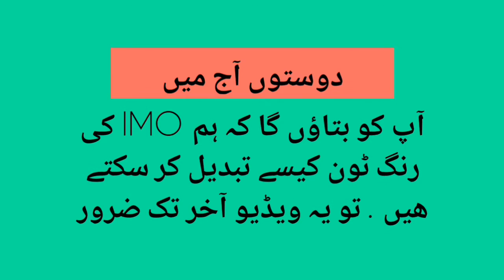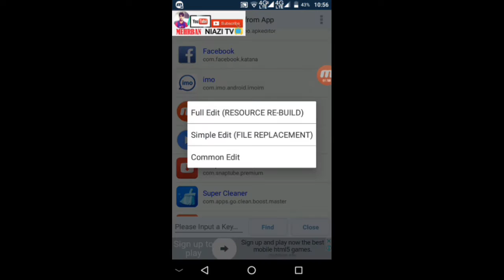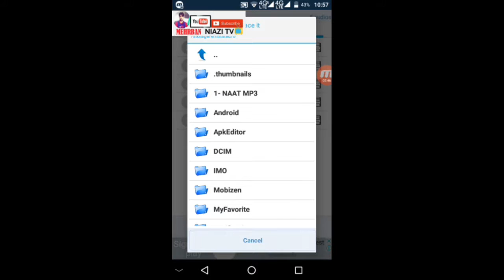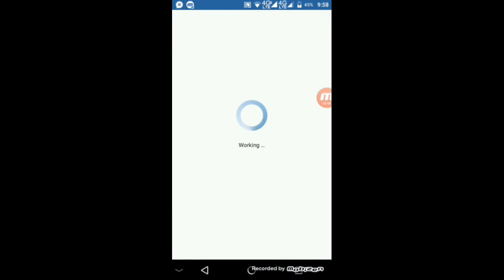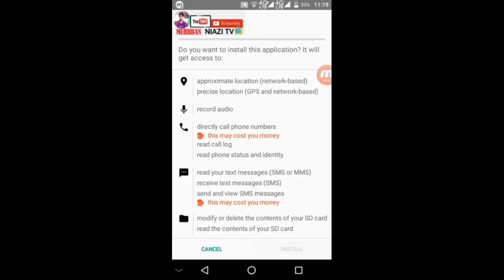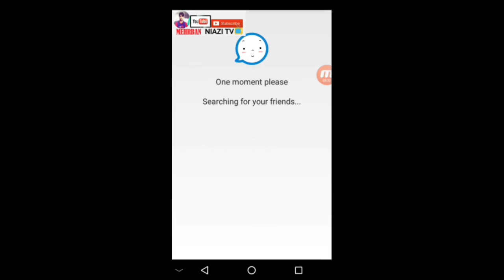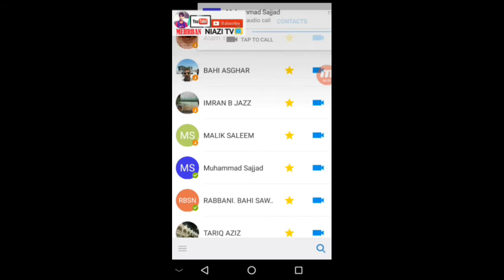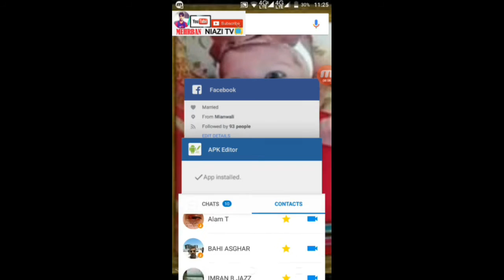How to Change IMO Ring Toon . MEHRBAN NIAZI PAKISTAN MIANWALI KHANQAHSIRRAJIA THAIR ABAD